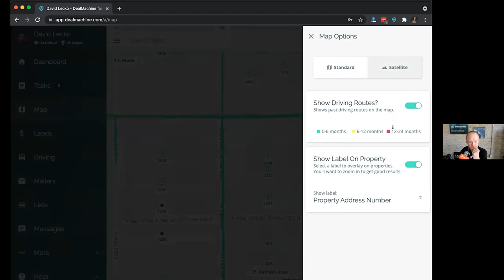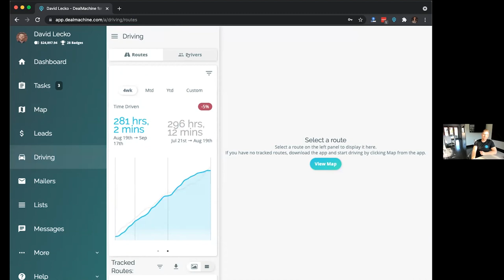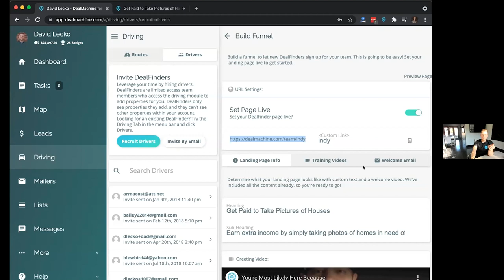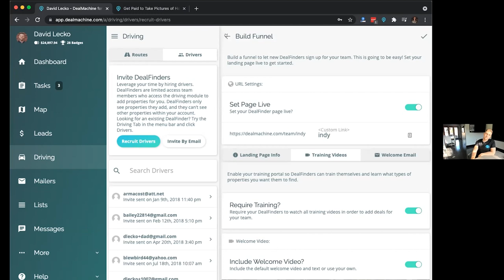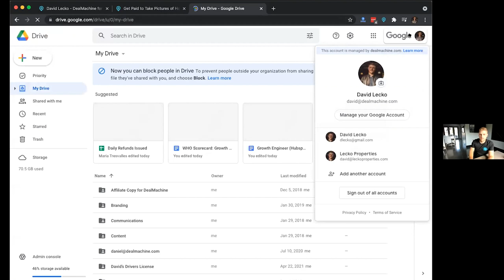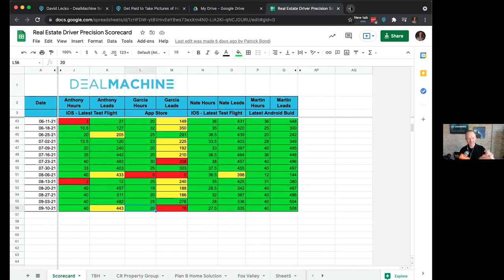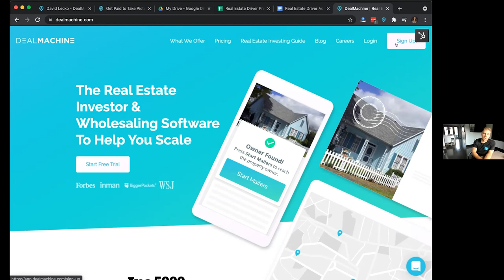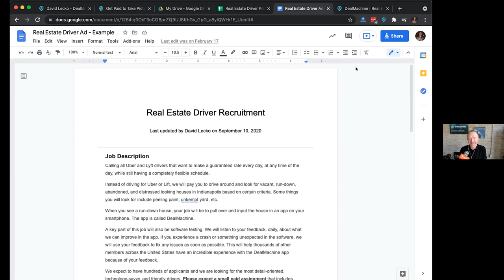How to Recruit & Manage a Driving For Dollars Army for More Off-Market Deals w/David Lecko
➨Full Show Notes: Carrotcast.com

Wholesalers — you've heard of "driving for dollars," right?

Imagine you have an entire team of drivers finding you off-market properties on a regular basis.

Our friend David Lecko from DealMachine recently shared the step-by-step strategy he uses to recruit & manage his dream team of drivers

We talk about how to find the right people without wasting a bunch of time, how to train them, incentivize them, and more.

David Lecko is a returning guest and long-time friend of Carrot. His software for real estate investors, DealMachine, is a game-changer when it comes to curating a list of proven, personalized leads. Automating routine tasks and direct-to-seller marketing tools has freed up his time to work on the bigger deals and spend time doing what he loves which is what this is all about.

Full Show Notes & More Episodes at CarrotCast.com

About us: At Carrot, our vision is to inspire & empower real estate professionals to gain true freedom and make a greater impact with their businesses. We do that by providing industry-leading websites, marketing tools & training that help you generate more motivated seller leads than any other platform.